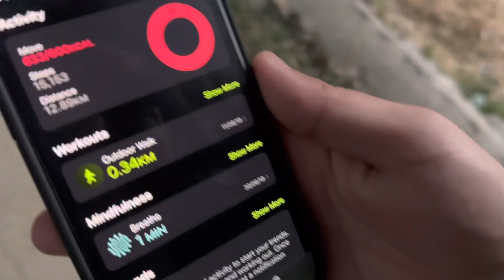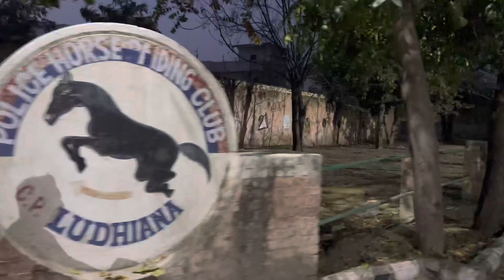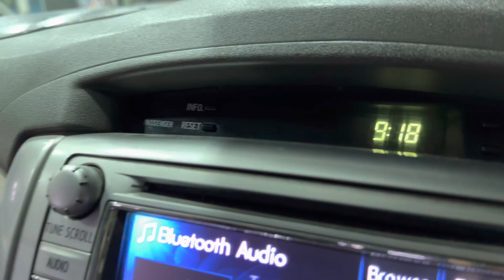Car Kharab Hogyi *Going on marriage 😂